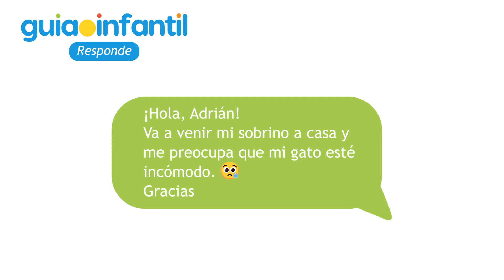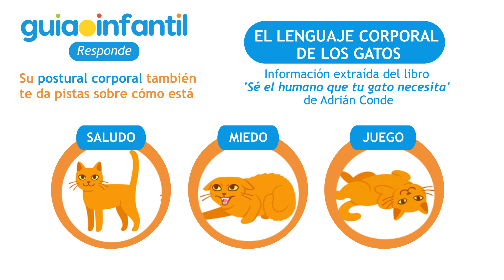Convivencia de niños y gatos en casa 👶🐱 | Cómo lograr que tus hijos y tus mascotas se lleven bien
Los gatos son animales con necesidades diferentes a las de otras mascotas, en el caso de que lleguen visitas como niños ¿Cómo podemos mantener una buena convivencia entre ellos? Adrián Conde, veterinario y autor del libro 'Sé el humano que tu gato necesita'  nos da consejos sobre cómo mantener a tu gato seguro y tranquilo.

Intro 00:00 - 00:16
- Cómo adaptar a tu gato con la llegada de un niño (00:16 - '2:40)
- Consejos para aprender sobre el lenguaje corporal de los gatos (02:41 - 03:04)
Final 03:05 - 30:27